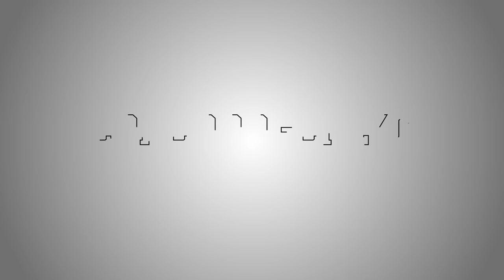Wreckfest for Breakfast - E34 - Endurance Race